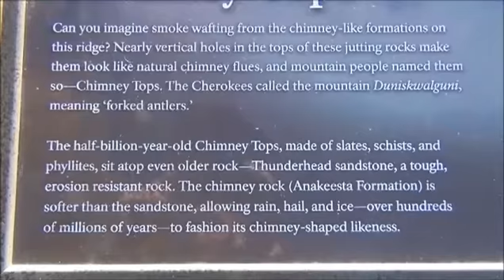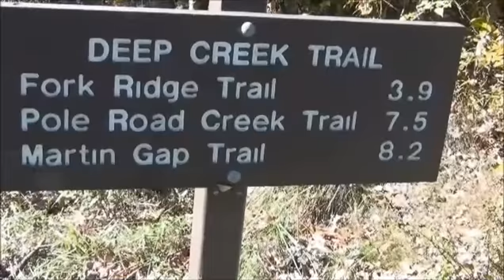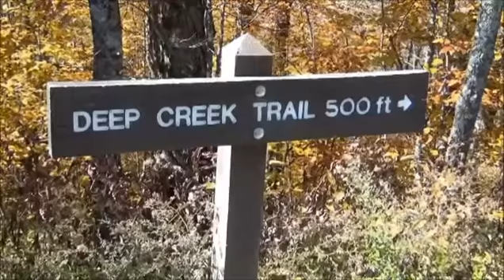Tennessee Clip 0 Part V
HAVN-HOUSTON A Trip to Tennessee 2014